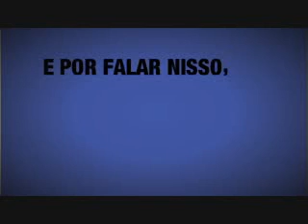Maxprint - Gente Inteligente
Animação tipográfica que apresenta o novo posicionamento da Maxprint para 2009.